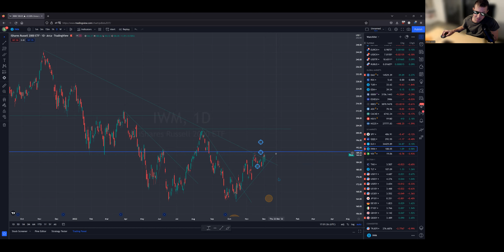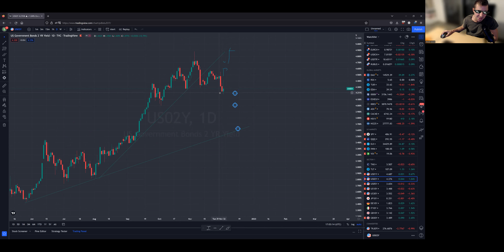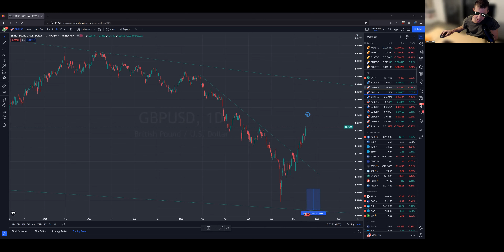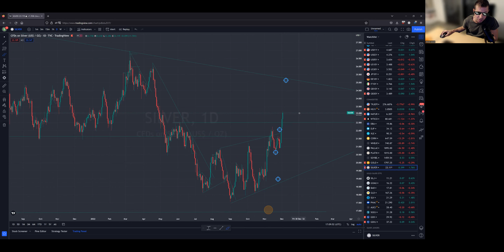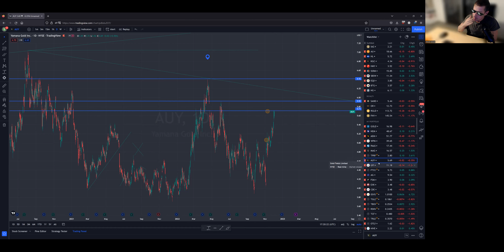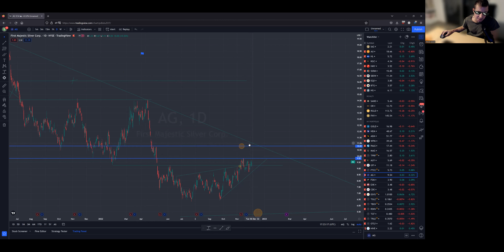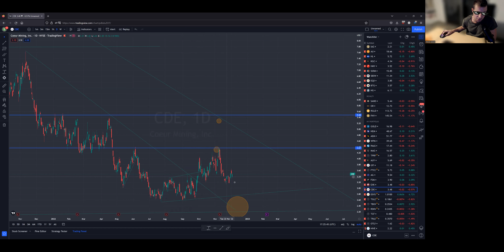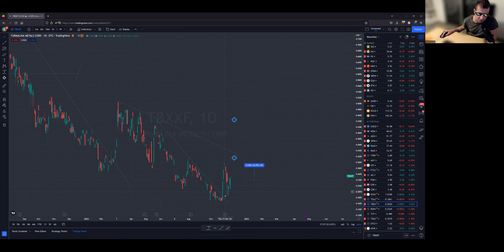Gold, Silver, Yields, Dollar / FX, GDX / GDXJ, My Portfolio- Market Update (Sunday 04 December)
After a failed video on Saturday where i forgot to un-mute the microphone, my daughter crashes this party at the end. In any event, here i cover the markets move on Friday, and therefore how markets look to trade next week.

As usual i cover the general markets, bonds, currencies (not just the USD), as well as gold, silver, the miners and this time, my portfolio - at least the miners as my daughter came to ruin the show before i could get to my alternative investments .

My general thesis remains bearish, despit the recent move up in markets following Jerome Powell / the Fed's jawboning. This is mainly based on my fundamental macro view rather than technicals. Although technically the markets do not look bearish, yet, they have risen a lot and are getting closer to a very tight pennant. Being the contrarian that i am, i would almost never buy a market that has moved up this much, no matter how much breakout is looking likely...id prefer to buy a retracement even if it is higher. Id consider the technical ans fundamentals aligned bearishly if the markets (S&P500, nasdaq, Down Jones, Russel 2000) start to lose their ascending supporting trendline. So, im bearish on markets, even commodities - short term -  despite being a long term bull on commodities and their equities.

I explain all in detail with full transparency, as usual. Enjoy!

Intro: (0:00)
Stock Market / VIX: (00:13)
Bonds / Yields: (06:33)
Currencies / DXY / FX: (08:57)
Gold / Silver: (11:35)
GDX / GDXJ: (16:00)
Portfolio: (17:47)
Outro: (32:17)